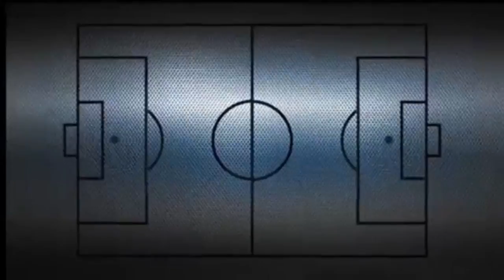SG Moorburg/Altenwerder - Rot Gelb. Meisterschaft Ü60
Es war ein verdienter Sieg der Rotgelben, die SG hat in den Anfangsminuten einige Möglichkeiten gehabt, diese aber nicht genutzt.